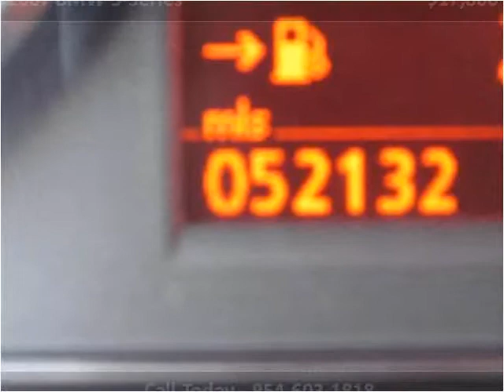2007 BMW 3-Series Used Cars Hollywood FL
This 2007 BMW 3-Series is available from Kosher Motors.